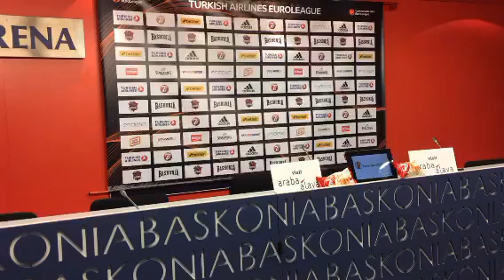Rueda de prensa - Toko Shengelia 27/03/18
Atención a medios en la previa del Maccabi de Tel Aviv